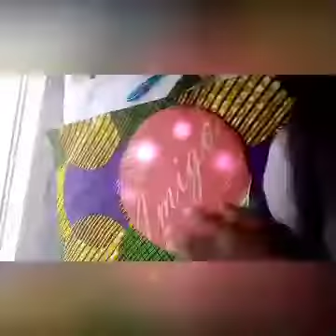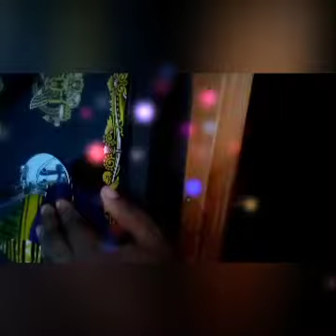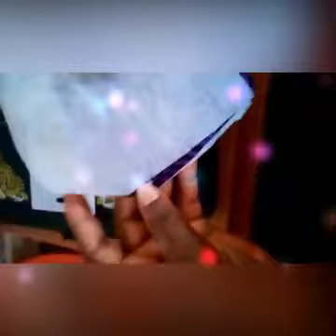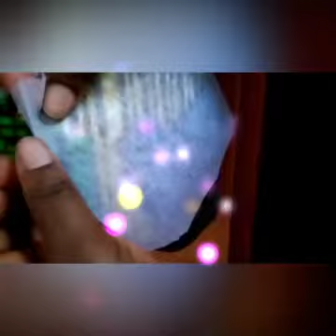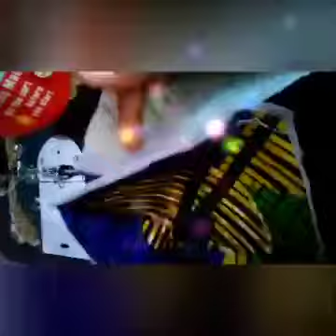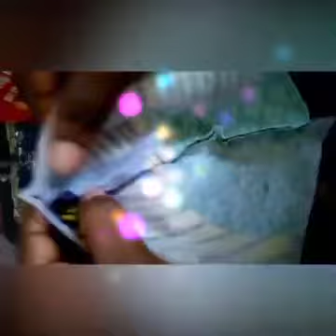Make fabric face mask at home | soo easy but unique